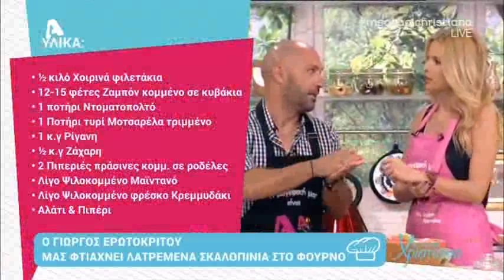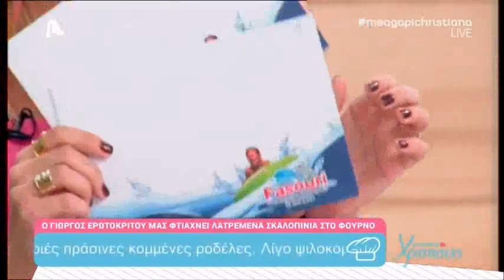Λατρεμένα σκαλοπινια στον φούρνο για τους μικρούς μας φίλους! Με αγάπη Χριστιάννα/Alpha Κύπρου